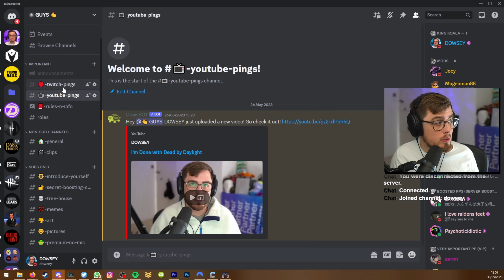The Story of TCM's Funniest Player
Rafik7up is the funniest and most supportive Texas Chain Saw Massacre player I encountered. Today I wanted to share with you the Legend himself!

MAIN CHANNEL: /@dowsey
Second Channel: /@DOWSEYplus
Twitch VODS: /@DOWSEYvods